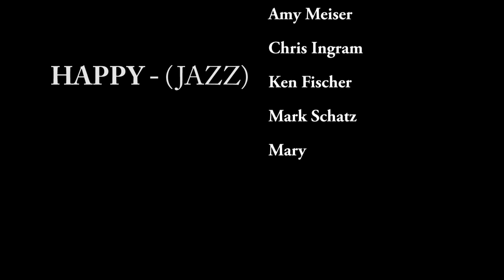“Put On A Happy Face” @ A-Marika Spring Showcase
Barb Thompson, Diane Vockell, Tia Maurer, Amy Meiser, Chris Ingram, Ken Fischer, Mark Schatz, and Mark Cook Dance to “Put On A Happy Face” @ A-Marika’s 2024 Spring Showcase ballroom dance Mary Cook